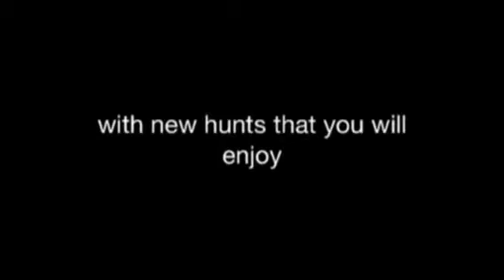PineWoodOutdoors hunting trailer